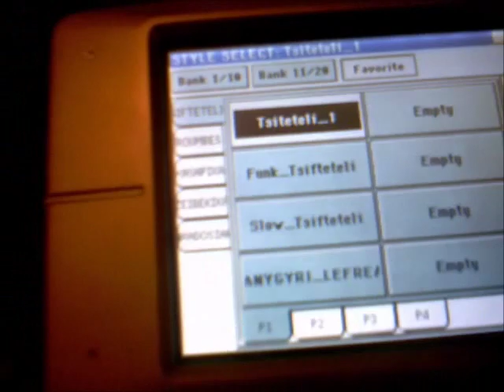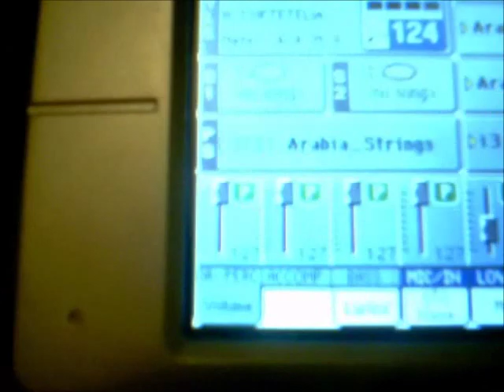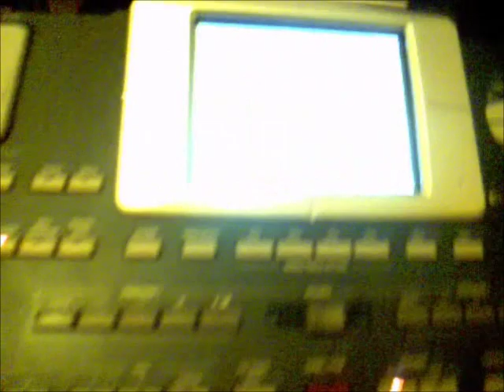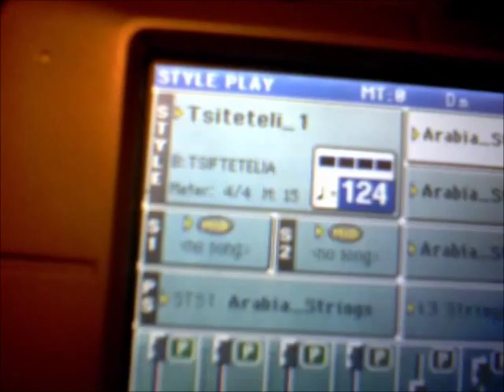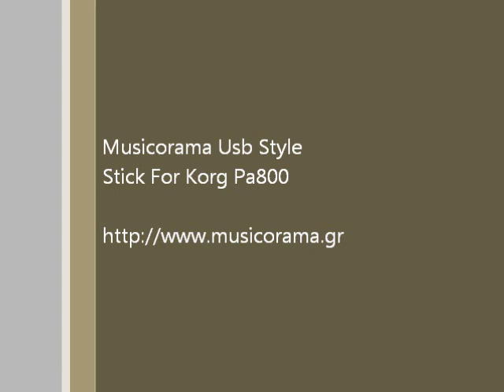Musicorama Usb Style Stick For Korg Pa800 (Tsifteteli_1)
Style: Tsifteteli_1
3 Intros / 3 Endings / 4 Variations / 2 Fills / 1 Break

Usb Stick με Ελληνικούς ήχους και ρυθμούς. για τα arranger της KORG PA3X PRO και PA800, PA2XPRO. Περιλαμβάνονται 52 Ελληνικοί ρυθμοί (GREEK MUSIC STYLES) και πάνω από 50 νέοι ήχοι. Περιλαμβάνονται 64 MB ήχοι Drums Samples και Mulitisamples με πάρα πολλά παραδοσιακά όργανα, και Synth που συναντούμε συχνά στην Ελληνική λαϊκή μουσική σκηνή.

Περιλαμβάνονται ξεχωριστά βελτιστοποιημένα αρχεία για PA3X και για PA800, PA2XPRO